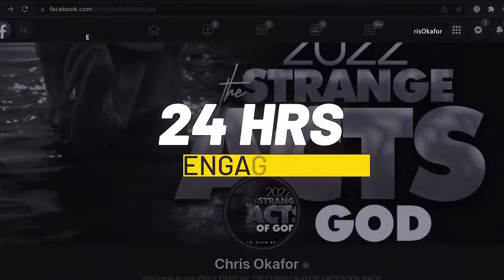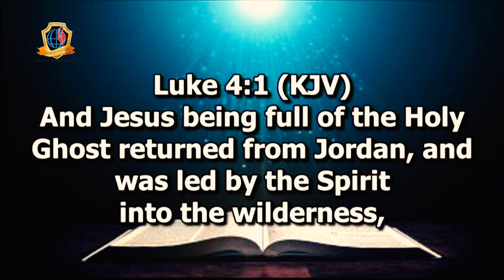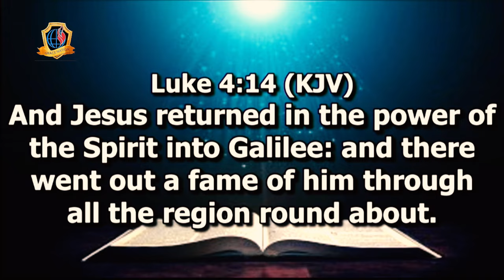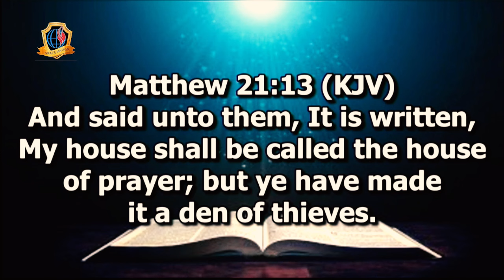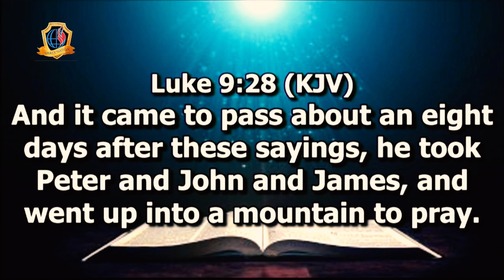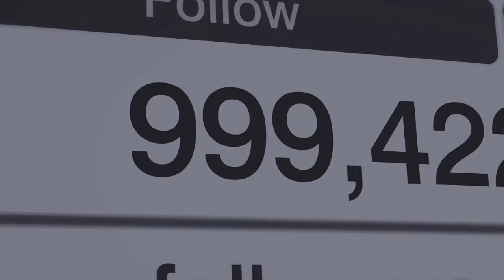UNDERSTANDING THE MINISTRY OF FASTING AND PRAYER - DR. CHRIS OKAFOR!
𝗩𝗘𝗡𝗨𝗘: 𝗚𝗿𝗮𝗰𝗲 𝗡𝗮𝘁𝗶𝗼𝗻 𝗜𝗻𝘁'𝗹. 𝗣𝗹𝗼𝘁 𝟵-𝟭𝟮 𝗢𝘀𝗵𝗼𝗳𝗶𝘀𝗮𝗻 𝗦𝘁𝗿𝗲𝗲𝘁, 𝗢𝗳𝗳 𝗢𝗱𝗼𝘇𝗶 𝗦𝘁𝗿𝗲𝗲𝘁 𝗯𝘆 𝗘𝗿𝗲𝗸𝗲 𝗕𝘂𝘀-𝗦𝘁𝗼𝗽 𝗢𝗷𝗼𝗱𝘂 𝗕𝗲𝗿𝗴𝗲𝗿, 𝗟𝗮𝗴𝗼𝘀 - 𝗡𝗶𝗴𝗲𝗿𝗶𝗮